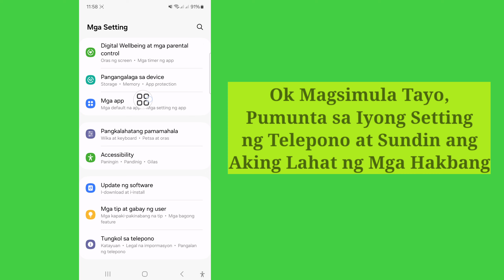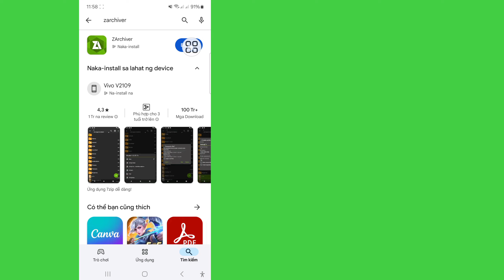Paano Ayusin ang operasyon na nakumpleto na may mga error sa zarchiver 2024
Paano Ayusin ang operasyon na nakumpleto na may mga error sa zarchiver 2024 |  Error sa operasyon zarchiver

 Dito, sa video na ito ay ipapakita ko sa iyo kung paano ayusin ang kumpletong operasyon na may error sa zarchiver 2024 |  Ito ay napaka-simple at madaling paraan.  Kaya panoorin ang video na ito at alamin kung paano ayusin ang buong operasyon na may error sa zarchiver 2024 operation error zarchiver

 kung paano ayusin ang operasyon ng zarchiver na nakumpleto ng mga error,

 nakumpleto ang operasyon na may mga error zarchiver,

 nakumpleto ang operasyon na may mga error,

 nakumpleto ang operasyon ng zarchiver na may pag-aayos ng mga error,

 nakumpleto ang operasyon na may problema sa mga error,

 nakumpleto ang operasyon ng zarchiver na may mga error,

 nakumpleto ang operasyon ng zarchiver na may problema sa mga error,

 Ang operasyon ng zarchiver ay nakumpleto na may mga error sa paglutas ng problema,

 ayusin ang operasyon ng zarchiver na nakumpleto ng mga error,

 nakumpleto ang operasyon ng zarchiver na may mga error sa pag-aayos ng problema,

 kung paano ayusin ang operasyon na nakumpleto na may mga error sa zarchiver,

 kung paano ayusin ang operasyon na nakumpleto na may mga error sa zarchiver android 13,

 kung paano ayusin ang operasyon na nakumpleto na may mga error sa data ng zarchiver,

 kung paano ayusin ang operasyon na nakumpleto na may mga error sa zarchiver problema 2024,

 kung paano ayusin ang operasyon na nakumpleto na may mga error sa zarchiver android 12,

 kung paano ayusin ang operasyon na nakumpleto na may mga error sa problema sa zarchiver,

 kung paano ayusin ang operasyon na nakumpleto na may mga error sa zarchiver 2024